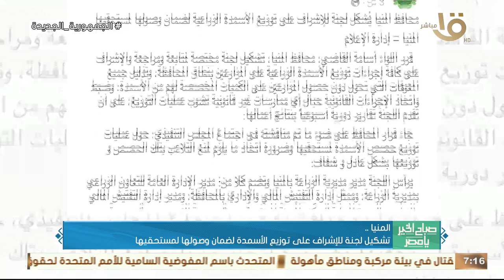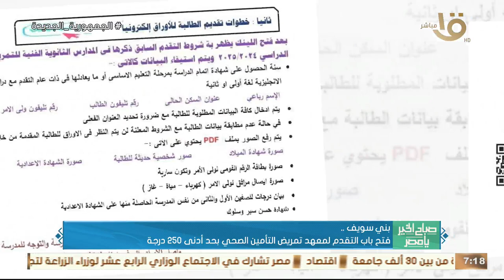فتح باب التقديم لمعهد تمريض التأمين الصحي بحد أدنى 250 درجة.. وأهم اخبار المحافظات